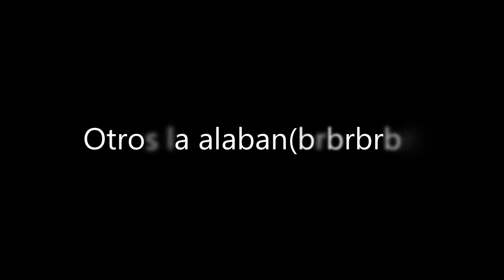¿Porque usar P90? - Guia CS:GO